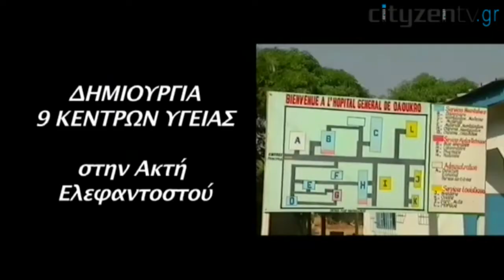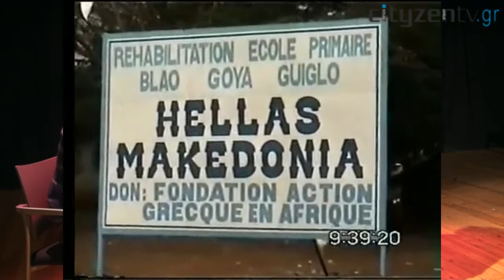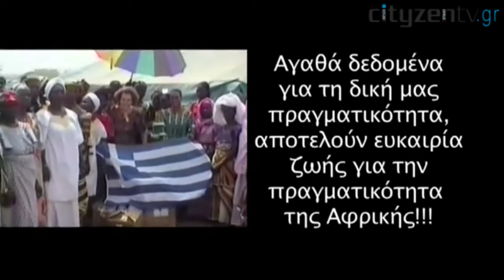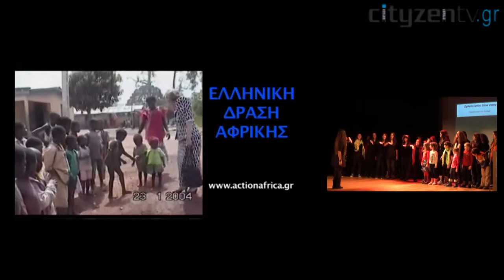Μέρω Κεσεσίογλου: 30 χρόνια πράττοντας το ακατόρθωτο